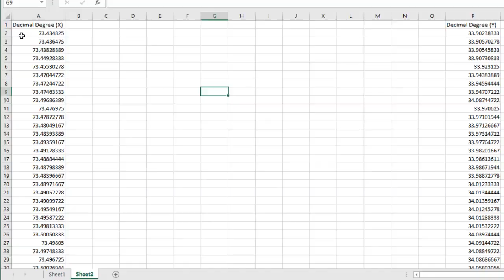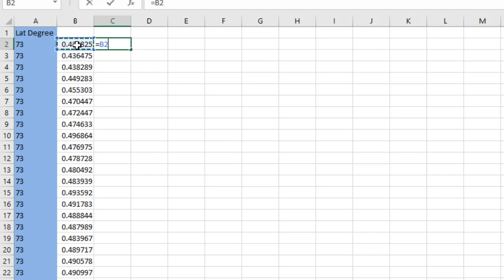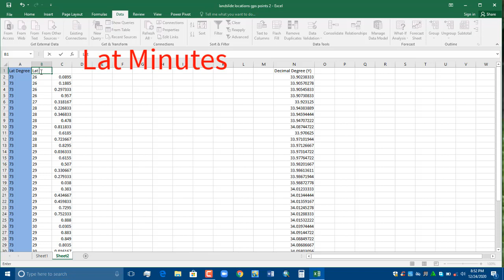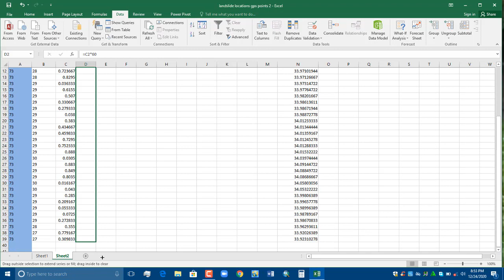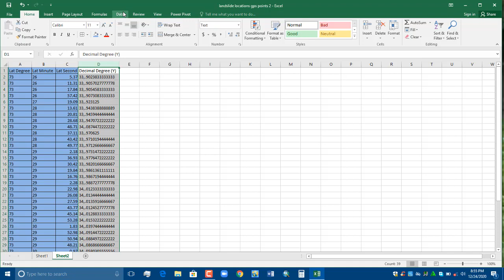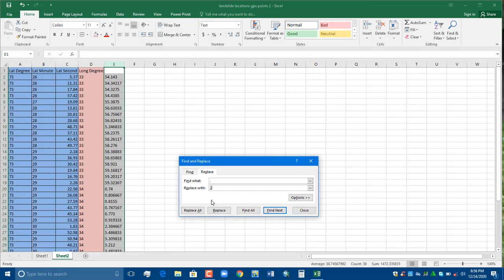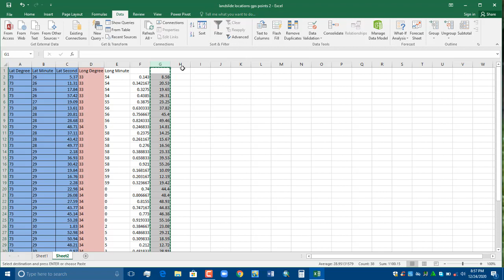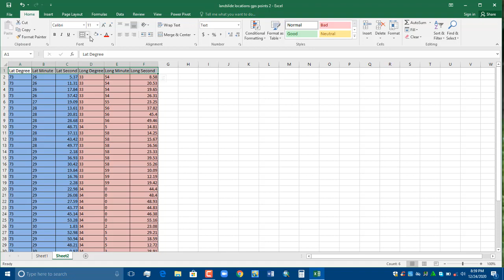How to convert decimal degrees into Degree, Minute and Seconds